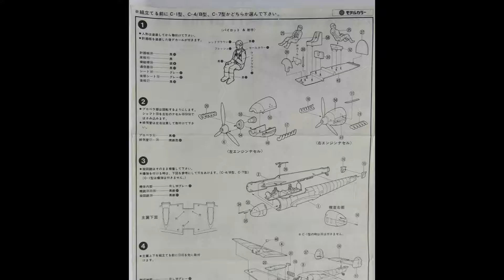1/72 Fujimi Bf 110C Kit# 7A16-500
Classic kit ahead of its time for the 70's , recessed panel lines , fine detail , newer kits have more better detail , but this was a gem in its day , and can still be built into a fantastic model !